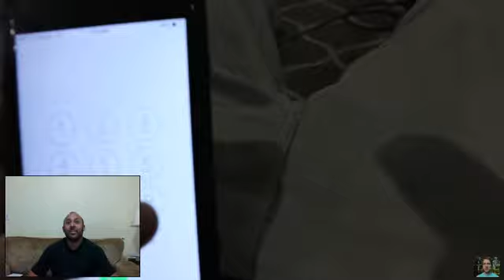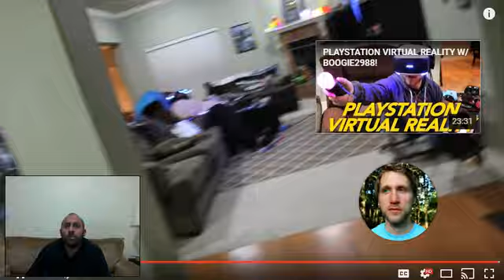Mcjuggernuggets: Held Hostage By An Obsessed Fan Reaction